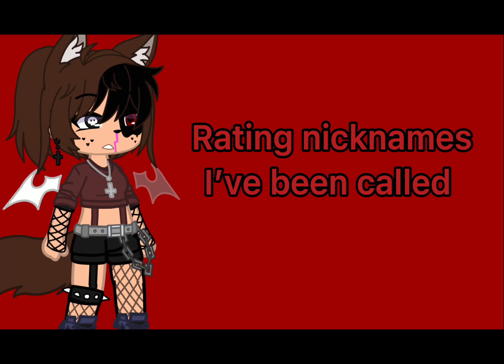Rating nicknames I’ve been called || Old Trend? || Gacha Club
And no, I’m not changing my oc, i always have a brown haired version and a normal one-

『Credits』Adrian exe (inspired)
【Tags】gacha
~Inspiration~ Adrian exe
♦︎Time taken♦︎ About 10 minutes
~ Number of screenshots ~ 6
◆ Announcements ◆ (none)
★Permissions/usage★ Please use credit if you use this in any of your videos or if you are inspired by me! For top 10-20 videos, I will allow ^^
I love you guys so much!!! 💙💙💙